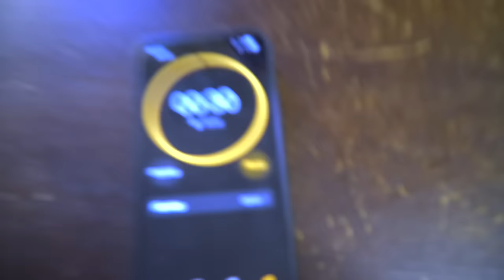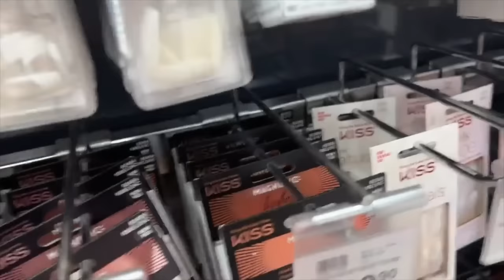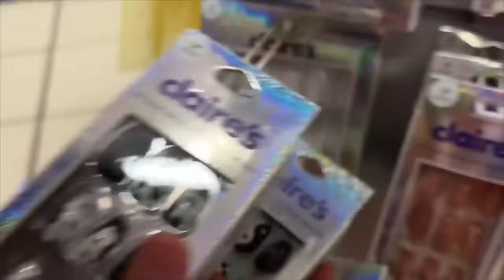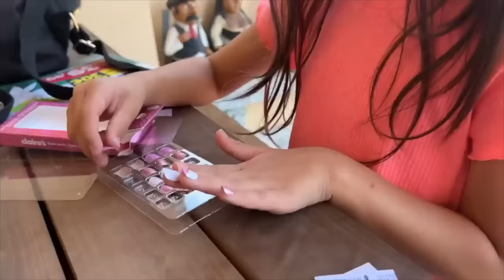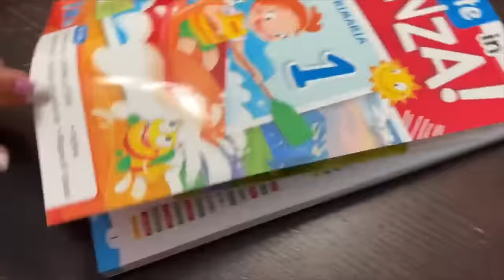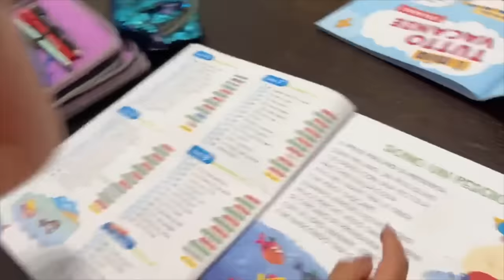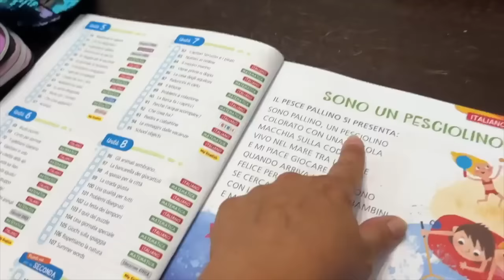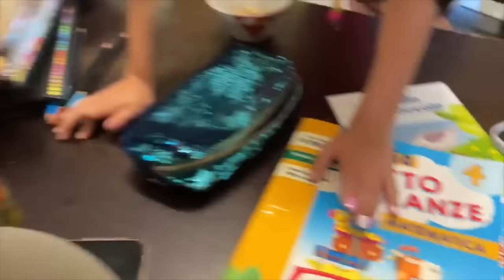MANGIAMO SOLO CIBO DEL COLORE DEL NOSTRO CAPPELLO PER 24H